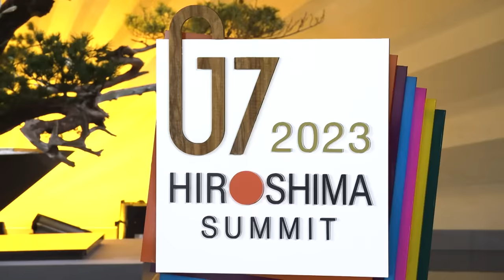G7 Hiroshima Summit: Events with the Invited Countries & International Organizations - May 20, 2023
Prime Minister Kishida and Mrs. Kishida greeted the leaders of the invited countries and international organizations and their spouses.
Afterwards, the G7 leaders engaged in discussions on the topics below:

Session 6: Working Together to Address Multiple Crises
Session 7: Common Endeavor for a Resilient and Sustainable Planet

In the evening, the leaders of the G7 members, invited countries and international organizations, and their spouses attended a social dinner.